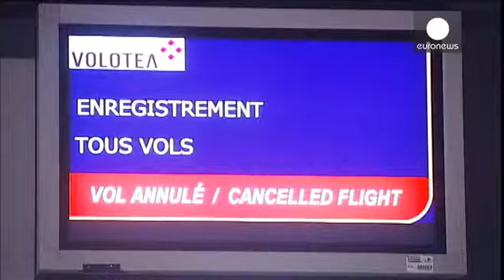Francia: inondazioni, stato di catastrofe naturale per decine di comuni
Una sessantina di comuni francesi in stato di catastrofe naturale, diversi milioni di euro di danni. All'indomani degli allagamenti a Montpellier e nella sua regione, si fanno i conti. In poche ore nel capoluogo lunedì è caduto l'equivalente della pioggia di sei mesi provocando lo straripamento dei fiumi. L'allerta massima è stata comunque abbassata nel dipartimento di Montpellier, l'Herault, nel sud del Paese.

Pompieri, protezione civile e gendarmi sono all'opera per aiutare la popolazione col…